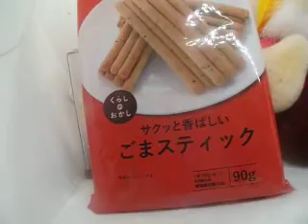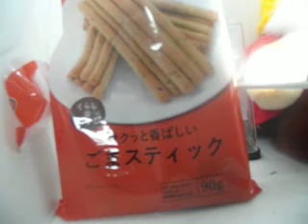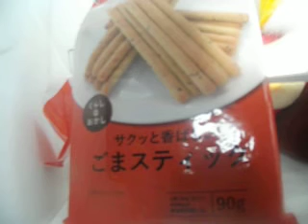最強帝王が紹介する、くらしのお菓子第12弾「ごまスティック」